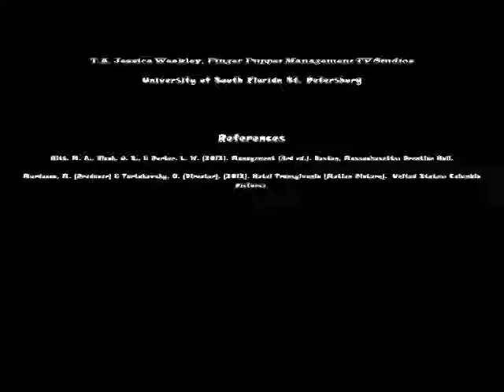La Séptima Video Segment 5 Retrospective (Group 7 Summer 2016)